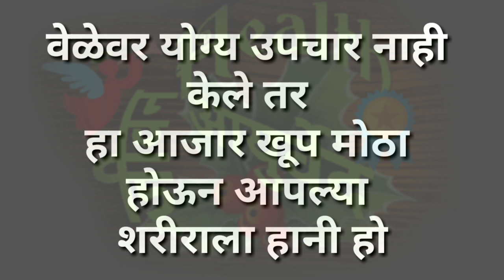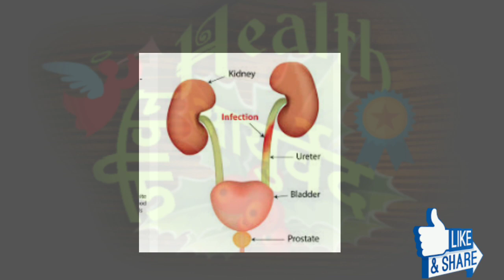UTI म्हणजेच मुत्र(योनी) मार्गातील संसर्ग कसा टाळावा तज्ञांचे सखोल मार्गदर्शन,How to get ride of uti,